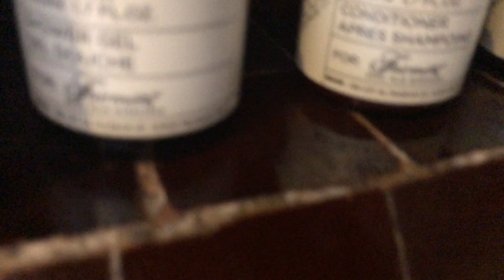fairmont royal palm marrakech - room 130